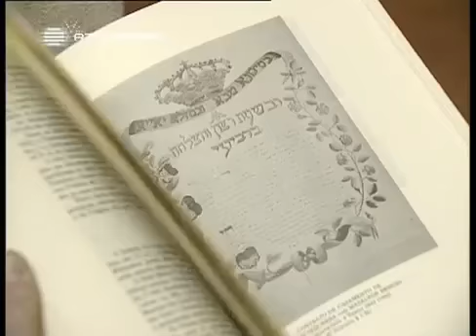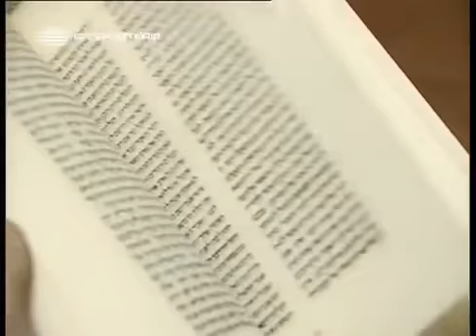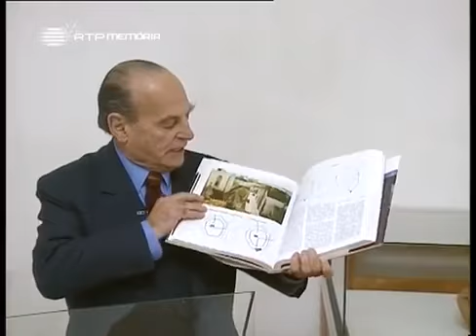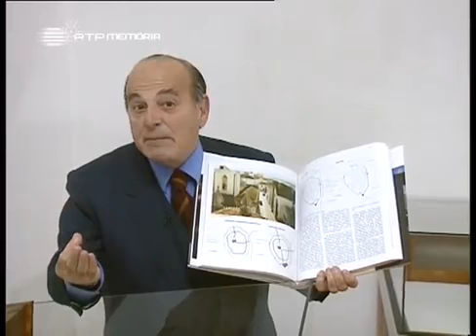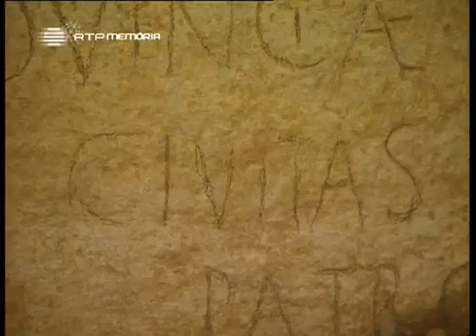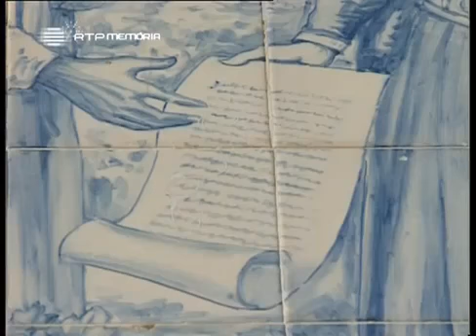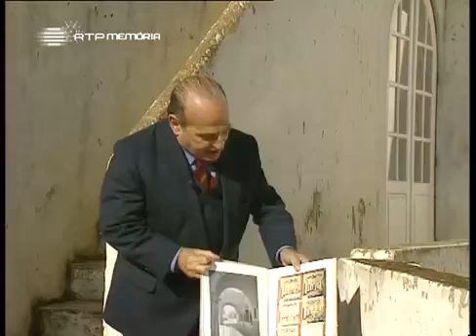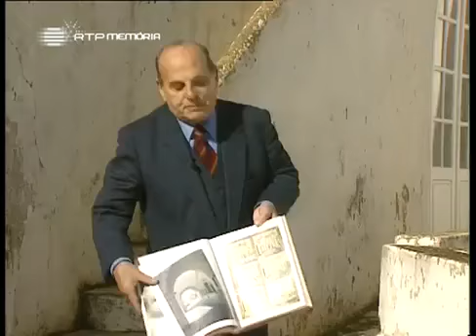Horizontes da Memória, Um Algarve Diferente, 1997